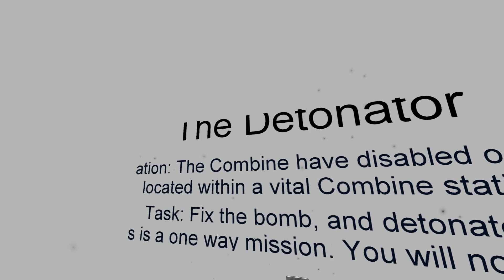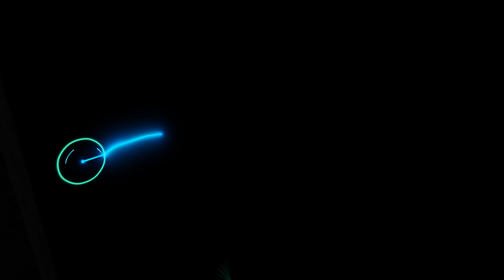THE DETONATOR - Half-Life Alyx Custom Map VR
Map by CertifiablyInsane
IMPORTANT: If the start button is not working, wait for 20 seconds. The map will start automatically.

Your codename is 'Detonator'. Your task to to repair a bomb the rebels planted in a vital Combine base, and detonate it. Don't expect the Combine to allow you easy access. Ensure the task is finished before dawn.

You will not survive.

Includes 3-4 hours of gameplay at a medium difficulty spread across two maps. Fight aliens, antlions, and of course Combine in a variety of different environments during a quiet night in City 17.

Made by: CertifiablyInsane